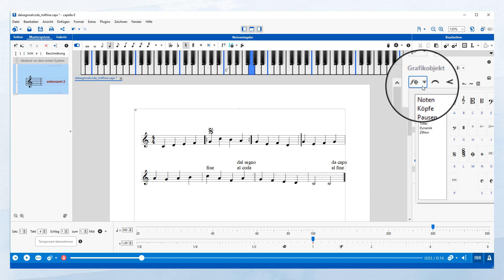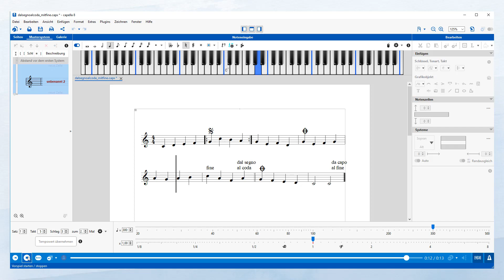capella 8 - da capo al segno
Wiederholungen mit da capo